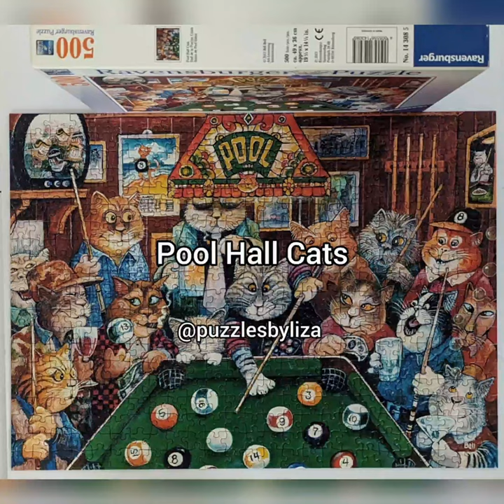Ravensburger. Pool Hall Cats . Bill Bell. 2013. 500 pieces. No. 143085.